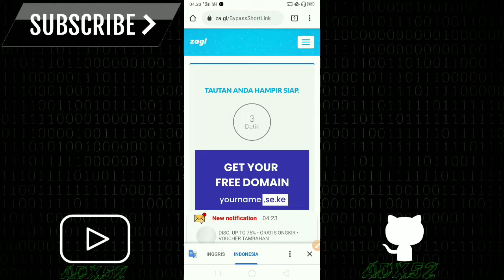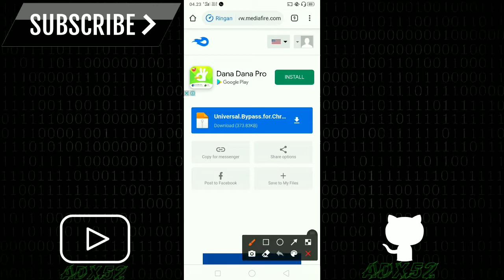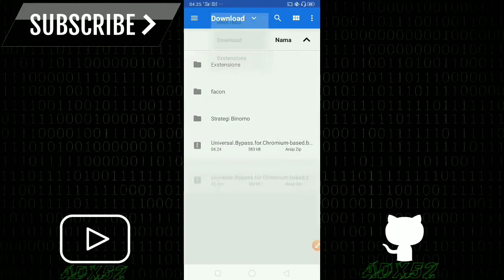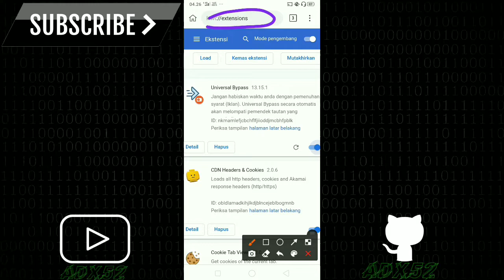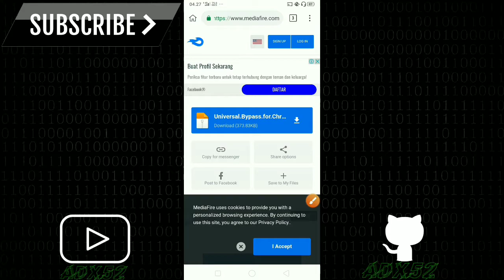Cara Bypass ShortLink yang Mengganggu | Bypass Shorten URL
Cara Bypass ShortLink yang Mengganggu

   Kali ini Saya Akan Membagikan Sebuah Cara Bypass ShortLink atau Melewati Short Link yang Susah dilewati atau Banyak Iklan.
Cara Ini Mampu Melewati Short Link dengan Cepat Tanpa Harus Menunggu Timer atau Waktu dan Iklan dari Pemendek Link.

Bahan bahan :
1. Download Kiwi Browser (Download di PlayStore) untuk Menambahkan Extension.

2. Cari atau gunakan Link yang sudah di Perpendek atau di Short dengan ShortLink apapun.

Keterangan :
    Extension adalah sebuah Modul yang hanya Bisa dipakai atau digunakan di Pc atau Laptop dan Smartphone yang Sudah di ROOT tapi Kabar Baiknya Bisa digunakan di Smartphone No Root dan Support untuk Semua Device.

Kegunaan Extension :
    Untuk mempermudah Developer Web dan Aplikasi dalam Pengembangan Project nya dan berbagai kegunaan lainnya.

Warning :
 untuk Shortlink Safelink dan duit cc Belum Bisa di Bypass Dengan Extensions ini Karna Extensions ini Masih Dalam Pengembangan.
so,we will wait for the next version.
See you again:D